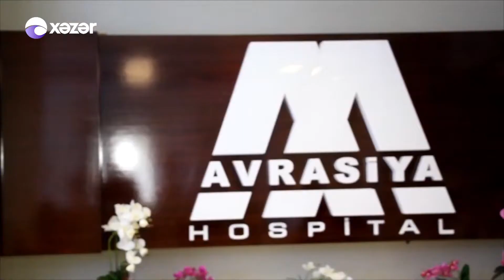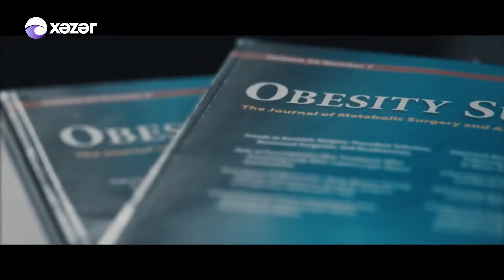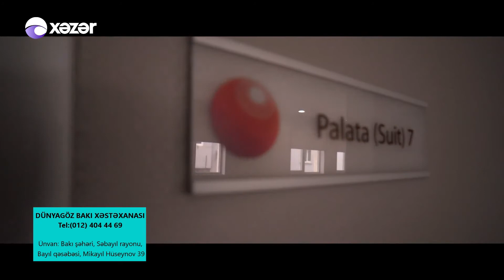Diabet və bariatrik cərrahiyə - Dos. Dr. Recep Aktimur (Həkim İşi 02 05 2019)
📍 Ünvan: Ak. Həsən Əliyev küç. 15. Bakı, Azərbaycan.
📞 Tel : 1116
📲 Mobil : (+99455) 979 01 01